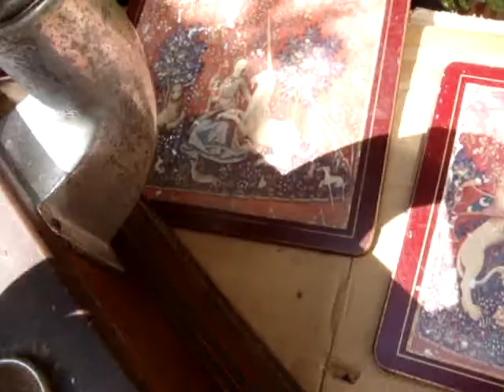Vintage Gramophone / Phonograph Motor & Turn Table , Sound Box , no Wind hand